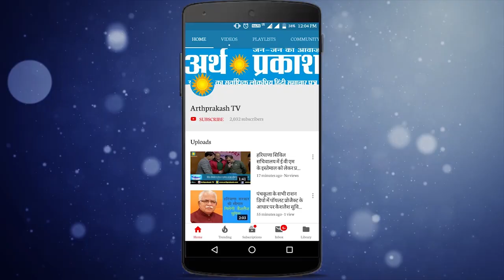हरियाणा सिविल डेंटल सर्जन अस्सोसिएशन ने निकाला कैंडल मार्च